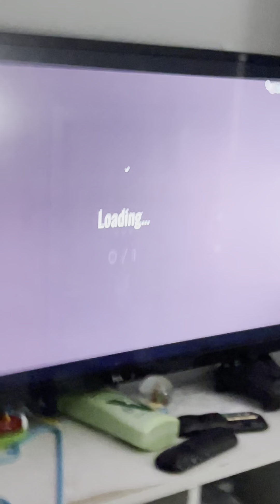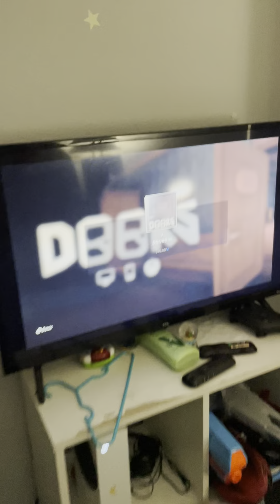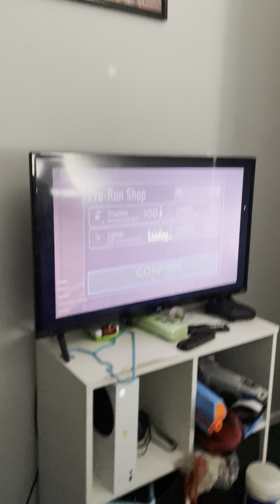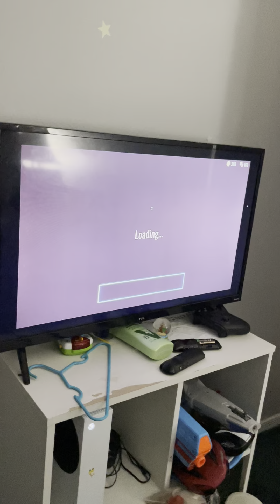Playing Doors for the first time with Stefan and Nikola